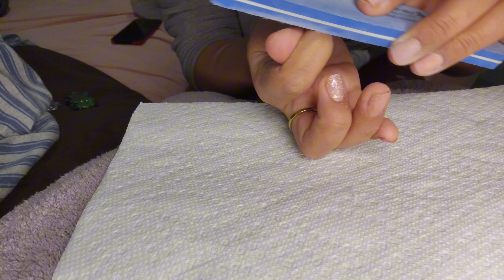Yo me ago sola mis uñas, nadien me paga por mencionar los productos, todo lo encuentran en Amazon 😂